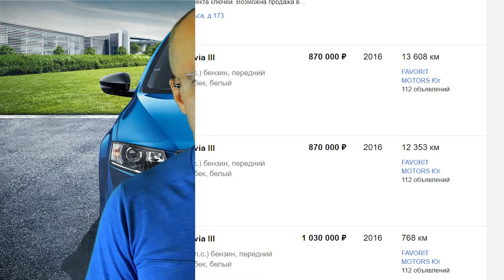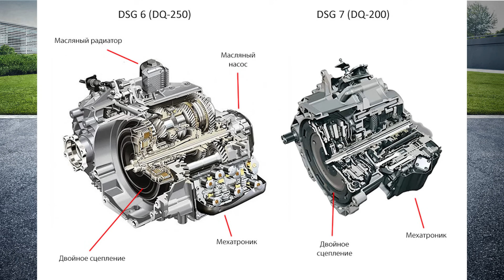Почему не нужно покупать Шкода Октавиа А7 2017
Новый Skoda Octavia 2017 А7 вторсырье по сравнению с А5 FL, смотрите и принимайте решение, почему не нужно покупать данное поколение этой модели автомобиля.

Все видео материалы являются собственностью автора. Ссылка на канал обязательна.